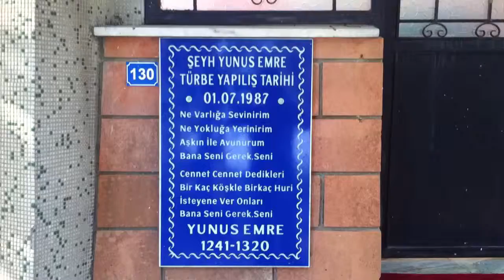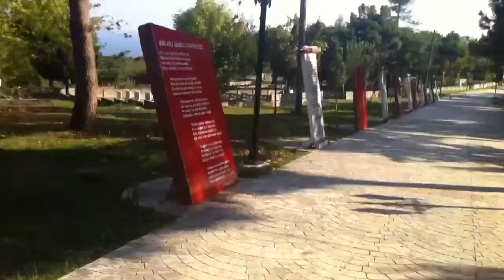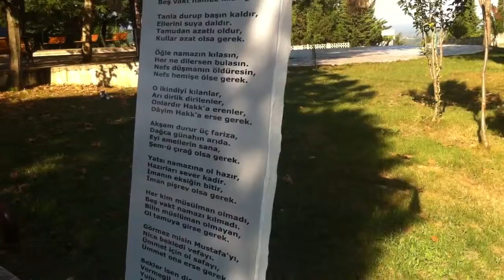Yunus Emre türbesi